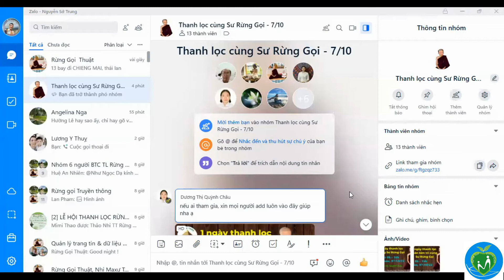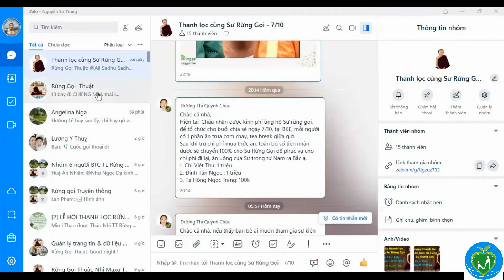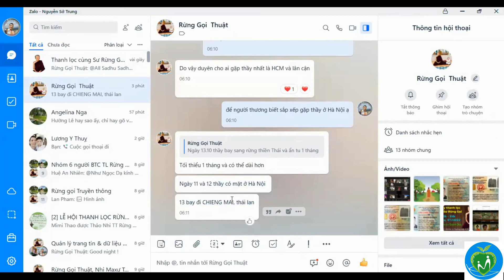Hướng dẫn cho Bệnh Nhân Ung Thư Ăn Thực Dưỡng & Ăn Ra ĐÚNG CÁCH | Thanh lọc Rừng Gọi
THÔNG TIN VÀ QUÀ TẶNG RỪNG GỌI CHO NGƯỜI MỚI BIẾT TỚI NHỊN KHÔ VÀ 7T
Người thương cần đảm bảo đã đọc các thông tin cơ bản về nhịn khô và thanh lọc trước khi điền vào biểu mẫu bên dưới.

I/ LỜI DẶN QUAN TRỌNG TỪ THẦY NGUYỄN HUỲNH THUẬT BẠN PHẢI NGHE TRƯỚC KHI ĐĂNG KÝ
II/ CÂU HỎI VÀ TRẢ LỜI QUAN TRỌNG CẦN ĐỌC TRƯỚC KHI ĐĂNG KÝ:

1. Liệu pháp 7T Rừng Gọi
3. Nhịn ăn quan trọng nhưng ăn ra còn quan trọng hơn.
4. Tại sao Rừng Gọi tổ chức nhịn ăn thanh lọc vào mỗi tuần trăng?
5. Sự hồi sinh tuyệt vời của cơ thể sau khi thanh lọc mùa Trăng
👉 THAM GIA NGAY NHÓM ZALO (VUI LÒNG TRẢ LỜI CÂU HỎI YÊU CẦU THÌ MỚI ĐƯỢC DUYỆT VÀO NHÓM) để chờ thông tin khóa thanh lọc mới nhất, nhận lịch zoom mỗi ngày.
III/ NHỮNG LƯU Ý TRƯỚC NGÀY BƯỚC VÀO THANH LỌC CHÍNH THỨC
✅ Trước khi nhịn ăn 1 tuần, bạn nên ăn thuần cơm gạo lứt nhạt (không muối), nếu thấy khó ăn thì có thể ăn kèm thêm mè rang.
✅ Vào 3 ngày gần đến khóa thanh lọc:
- Ngày đầu bạn nên ăn cháo gạo lứt,
- Ngày thứ 2 giảm bớt một nửa lượng cháo,
- Ngày thứ 3 uống nước gạo lứt rang.
3 ngày này chỉ ăn bữa sáng và trưa, không ăn tối và không được ăn no, chỉ ăn tối đa 75% bao tử.
Việc thực hiện đúng như trên sẽ giúp bạn trải qua khóa thanh lọc dễ dàng hơn, vì bao tử đã có thời gian làm quen với việc giảm thức ăn dần dần.

© Chia sẻ từ BTC Runggoi.com